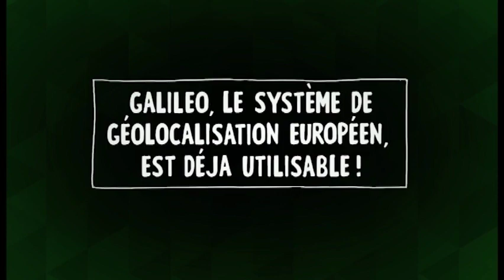EUpeople: en coulisse avec Isabelle Jégouzo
Dans cet épisode, nous reçevons Isabelle Jégouzo – la Représentante en France de la Commission européenne. Si l’Europe était un film, elle en serait la voix française – celle qui interprète les politiques européennes auprès des citoyens français.

On s’est intéressé à son parcours et on a fait un petit traveling sur ses origines bretonnes, ses expéditions européennes en passant par la (très sérieuse) magistrature.

Et puis, on a aussi fait le casting des pires idées reçues sur l’Europe...

A propos de EUpeople

La série d'entretiens EUpeople a pour objectif de présenter les récits personnels et les valeurs qui motivent les fonctionnaires de l’UE à faire avancer l’Europe. Elle met en lumière les histoires vécues par des Européens passionnés, des professionnels engagés mais également des membres de famille, des citoyens ordinaires et des personnalités intéressantes.